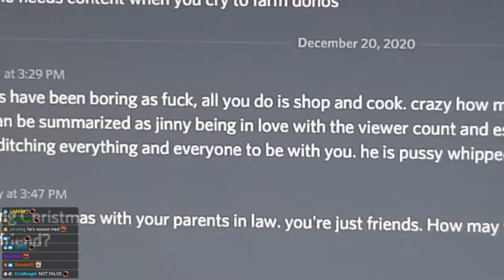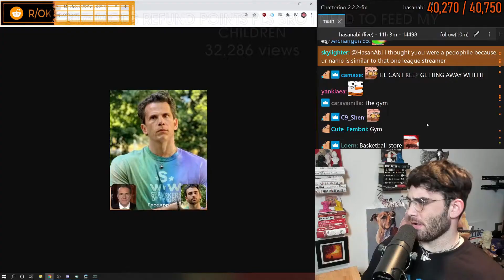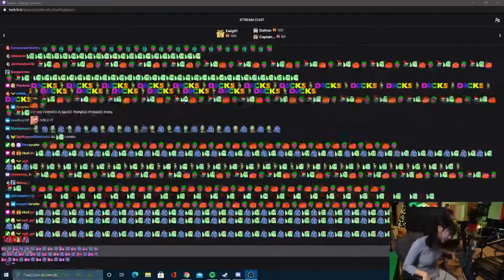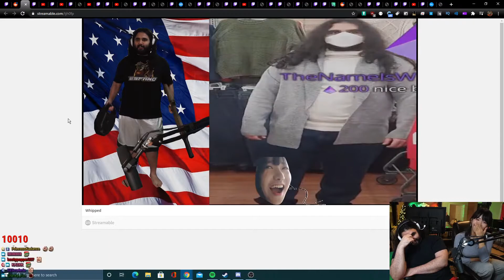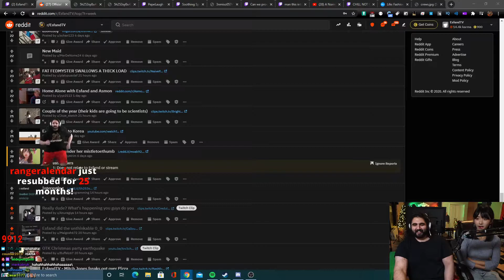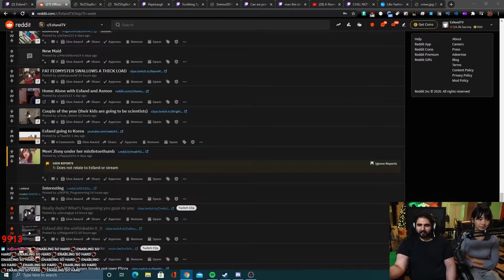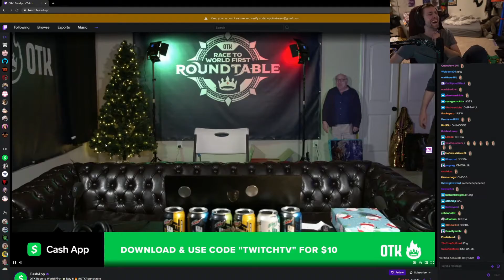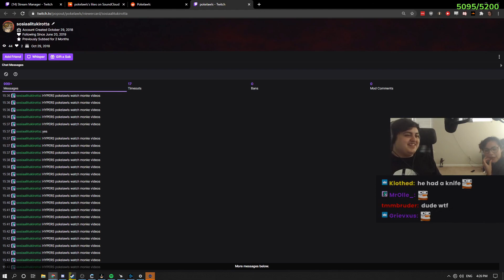xQc's Doctor results | Funny Livestream Fails (sodapoppin, EsfandTV, xQcOW)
A compilation of the best livestream fails clips of the day, including sodapoppin, EsfandTV, xQcOW and many other streamers.